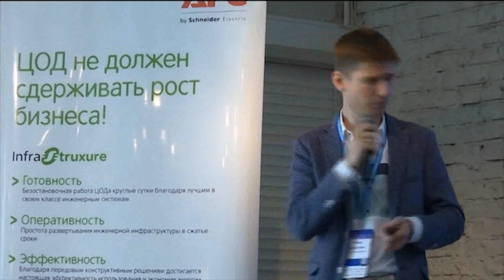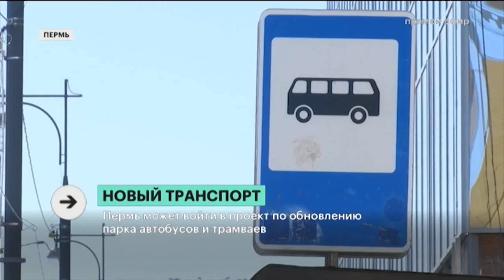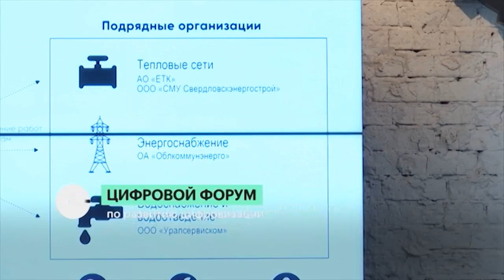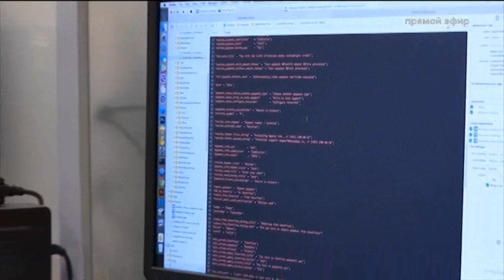НОВОСТИ ПРИКАМЬЯ 13.09.19 15-00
Темы выпуска:
- Новый транспорт. Пермь может войти в проект по обновлению парка автобусов и трамваев.
- Цифровой форум. Цифровизация госуправления и производства, подготовка кадров.
- Дефицит «айтишников». 10% от всех вакансий в Прикамье приходится на IT. Дефицит кадров в отрасли выше, чем в Москве.

Ведущий выпуска: Артур Максимов.